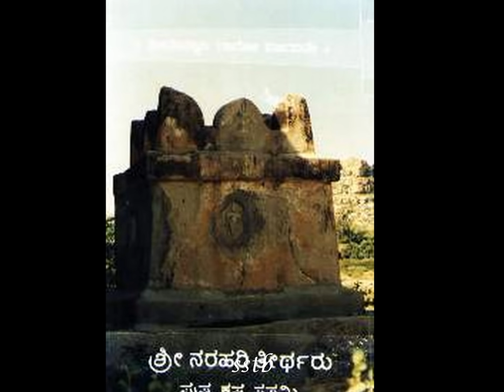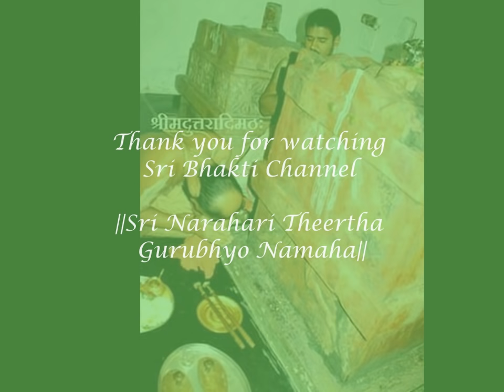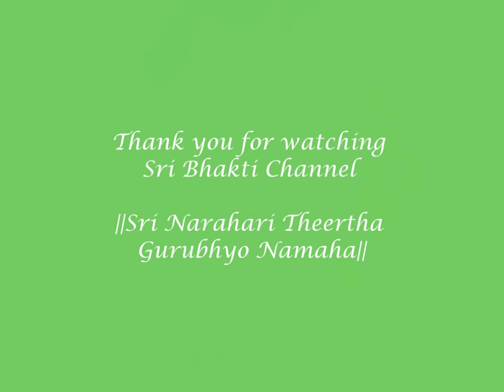Narahari theertha - Guru parampara by Sri satyatma theertharu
Sri Narahari Theertha gurubhyo Namaha.